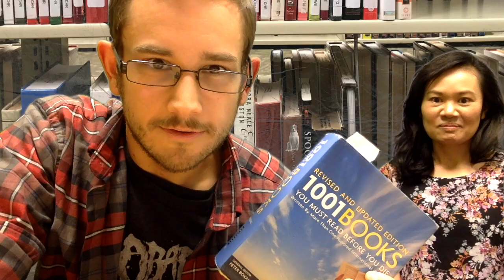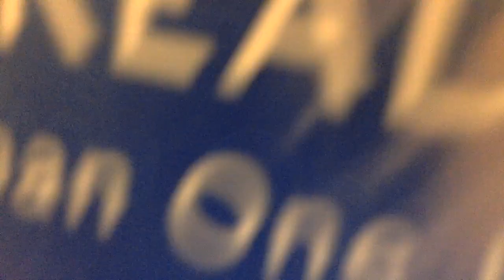1001 Books You Must Read Before You Die - Intro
Link to the original 10 volumes by Sir Richard Francis Burton